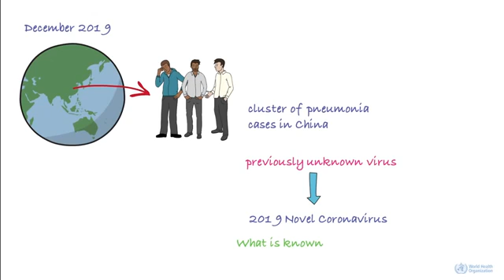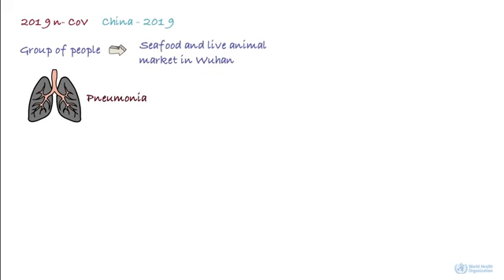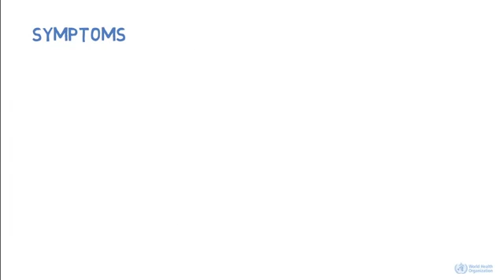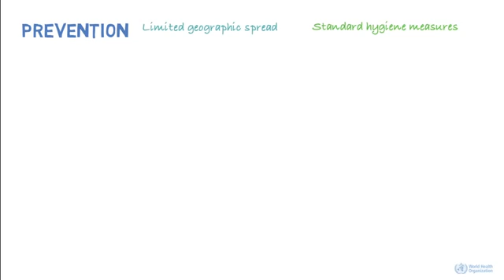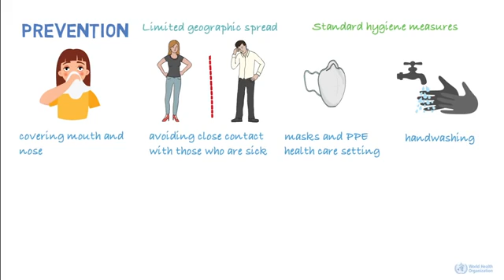Corona Virus(ORIGIN)🦠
✍Most of the initial cases occurred in people who worked at or visited the Huanan seafood market in Wuhan, China, where a variety of wild animals were sold.
“When you bring animals together in these unnatural situations, you have the risk of human diseases emerging,” says Kevin Olival, a disease ecologist and conservationist at the EcoHealth Alliance. “If the animals are housed in bad conditions under a lot of stress, it might create a better opportunity for them to shed virus and to be sick.”

To learn more about the virus' origins, the researchers compared the 2019-nCoV genetic sequence with those in a library of viral sequences, and found that the most closely related viruses were two coronaviruses that originated in bats; both of those coronaviruses shared 88% of their genetic sequence with that of 2019-nCoV.

Based on these results, the researchers said the 2019-nCoV likely originated in bats.

However, no bats were sold at the Huanan seafood market.
"It seems likely that another animal host is acting as an intermediate host between bats and humans," said study co-lead author Guizhen Wu, of the Chinese Center for Disease Control and Prevention.
👉This intermediate animal host could be a domestic food animal, a wild animal, or a domesticated wild animal which has not yet been identified.